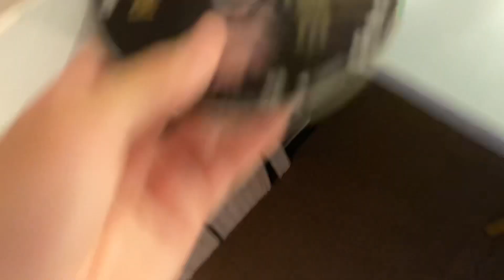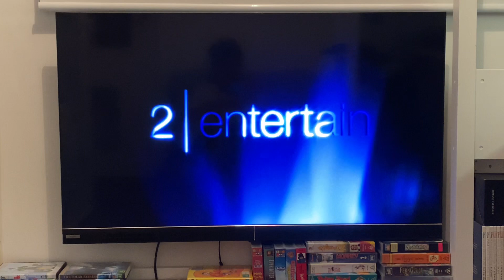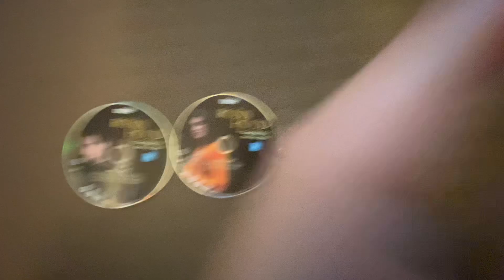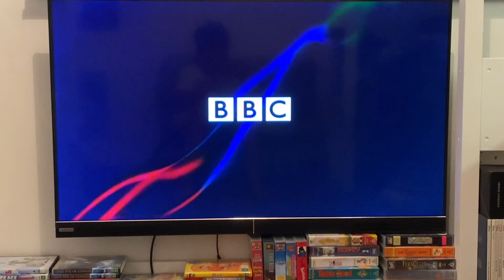Double Feature By Opening Part 119